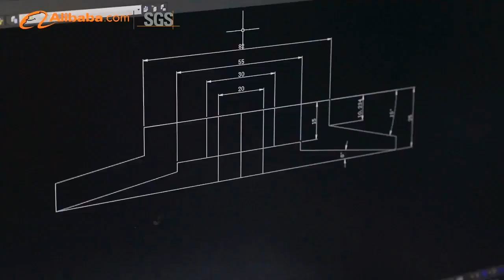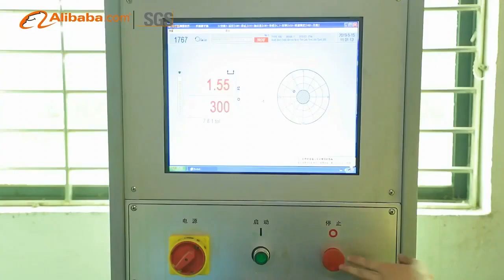Lead Times in Blade and Grinding Wheel Production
About JR Company

We are specialist for all kinds of abrasive tools.

Founded on one core concept: deliver a level of service unparalleled in the abrasive industry, our founder Mr.Song was the visionary and guiding force of the company for more than 30 years. Mr.Song created the foundation, principles, and formula for success we still use today. His honest work ethic, integrity and attention to quality of workmanship has made JR Group rank leader in the market share of the global abrasive industry. Our grinding wheels are manufactured under ISO 9001: 2015 management system and are in complied with ANSI, JIS, FEPA standards.We provide end to end solutions for our customers and customers worldwide have experienced respectful service and relied on our expertise to solve their challenging technical and time-constrained applications using innovative and advanced manufacturing techniques. Numerous companies, buyers, and visitors are looking forward to seeing our new arrivals. Expand your business by cooperating with JR company! JR gives value to your business with competent diamond and CBN grinding wheels. JR maximizes safety, precision, efficiency, and innovation which are welcomed all over the world.

General principles that guide our approach:

Quality: A commitment to producing high-quality products that meet customer specifications and expectations.

Innovation: Continuously striving to improve processes, technologies, and techniques to enhance efficiency, productivity, and quality.

Customer satisfaction: A focus on meeting or exceeding customer needs and delivering exceptional customer service.

Safety: Ensuring the safety of employees, customers, and visitors by maintaining a safe working environment and adhering to best practices in the abrasive industry.

Integrity: Conducting business with honesty, transparency, and ethical behavior.

Teamwork: Promoting a collaborative and supportive workplace culture that fosters respect, communication, and cooperation among employees.

Continuous improvement: Commitment to ongoing learning and development, seeking out opportunities to learn new skills and improve operations.

These principles leads to our successful businesses.

JR continues to increase our scope of capabilities in order to provide additional value added services of individually tailored to your special needs, including: Hybrid bond CBN/diamond grinding wheels,vitrified bond CBN/diamond grinding wheels, resin bond CBN/diamond grinding wheels, electroplated bond CBN/diamond grinding wheels, metal bond CBN/diamond grinding wheels and vitrified small grinding wheels for precision grinding.The products can process various difficult-to-grind metallic and non-metallic materials by means of cylindrical grinding, surface grinding, centerless grinding, gear grinding, profile grinding, roll grinding,plane grinding, and thread grinding. We also have the procurement capability to provide customers with supplementary services for its products such as MSDS,SGS testing, measurement of completed parts, electroplating, transportation, and other services.

JR effectively competes internationally by equipping committed employees with the latest management techniques, advanced manufacturing technologies, and a focus on product quality and satisfies customers in a wide array of industries including: metal working, wood working, sapphire & dimond processing , medical beauty, automotive, aerospace,etc

The Company has implemented and maintained a quality management system:ISO9001:2015,
Certificate of CE, BSCI, FDA,
Certificate of Invention Patent,
Certificate of Utility Model Patent and several independent intellectual property rights and is awarded as High-tech Enterprise in China.

We would like to create value for you.